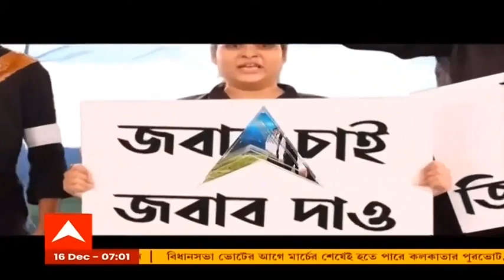Abhijit Banerjee:দেশের অর্থনীতির উন্নতি হলে প্রভাব পড়বে বাংলাতেও, মত অভিজিৎ বিনায়ক বন্দ্যোপাধ্যায়ের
সারা দেশের অর্থনীতি সচল হলে তার প্রভাব পড়বে। বাংলার অনেকেই ভিনরাজ্যে কাজ করেন। দেশের অর্থনীতির উন্নতি হলে প্রভাব পড়বে বাংলাতেও, জানালেন নোবেলজয়ী অর্থনীতিবিদ অভিজিৎ বিনায়ক বন্দ্যোপাধ্যায় (Abhijit Vinayak Banerjee)। তিনি বলেন, "আমাদের রাজ্যের অনেকেই বাইরে কাজ করেন। আমরা একা একা এই সমস্যার সমাধান করতে পারব না।" তিনি যোগ করেন, "করোনা মোকাবিলায় বাংলায় অনেক কিছু কাজ হয়েছে। উৎসবের মরসুমে গতবার কড়া পদক্ষেপ নিয়েছিল রাজ্য।

Media Handles